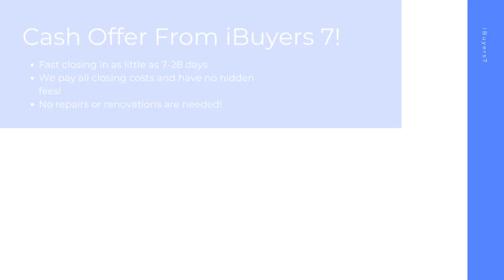iBuyers Raleigh North Carolina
At iBuyers 7, we buy houses on a short timeline in Raleigh NC to make your home selling journey hassle free. As a ibuyers companies, we pay all closing costs and have 0% commission fees or ibuyer fees.

iBuyers Near Me! Raleigh NC!

iBuyers Companies! Raleigh NC!

Best Home iBuyer Raleigh NC!
iBuyer Near Me Raleigh NC!

Sell your house hassle free in Raleigh NC! At iBuyers 7, we have helped home sellers with all kinds of backgrounds from facing foreclosure, divorcing, bankruptcy, needing major repairs, facing issues with mold, water damage, and many other tough situations.  Sell your home in 7-28 days with the best ibuyer for homes of any ibuyer platforms.

Best iBuyer:

Raleigh, NC

iBuyers 7 Knows About:
ibuyer Raleigh NC
ibuyers Raleigh NC
ibuyer companies Raleigh NC
ibuyers reviews Raleigh NC
ibuyer reviews Raleigh NC
best ibuyer for homes Raleigh NC
what is an ibuyer Raleigh NC
what is ibuyer Raleigh NC
ibuyer fees Raleigh NC
best ibuyer companies Raleigh NC
best ibuyer Raleigh NC
ibuyer companies near me Raleigh NC
ibuyers in my area Raleigh NC
three ibuyer companies Raleigh NC
sell my house to ibuyer Raleigh NC
ibuyer comparison Raleigh NC
ibuyer pros and cons Raleigh NC
ibuyer real estate Raleigh NC
ibuyers website Raleigh NC
what does ibuyer stand for Raleigh NC
ibuyer platforms Raleigh NC
top ibuyer companies Raleigh NC
ibuyer homes Raleigh NC
ibuyer real estate companies Raleigh NC
realtor vs ibuyer the cost of convenience Raleigh NC
what are ibuyers in real estate Raleigh NC
ibuyers real estate Raleigh NC
best home ibuyers Raleigh NC
selling house to ibuyer Raleigh NC
home ibuyers Raleigh NC
ibuyer house Raleigh NC
real estate ibuyer Raleigh NC
ibuyer home Raleigh NC
ibuyer company Raleigh NC